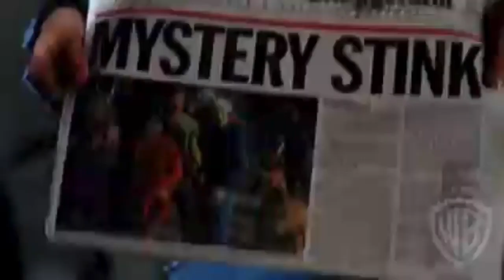All 3 Scooby-Doo Theatrical Released Movies Ranked!!!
This video is about my personal ranking of every theatrical released Scooby-Doo movie!
Scooby-Doo(2002)
Scooby-Doo 2: Monsters Unleashed(2004)
SCOOB!(2020)